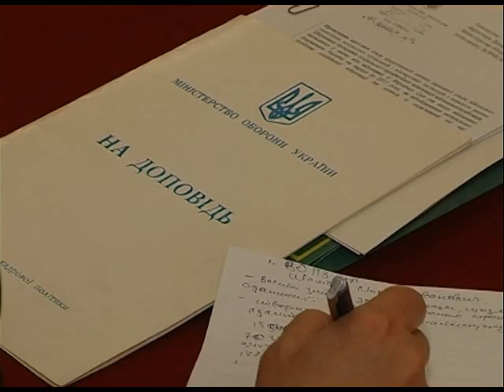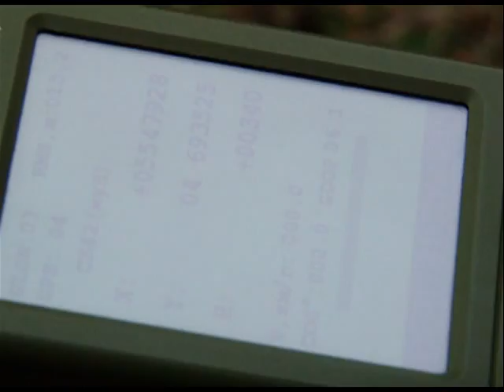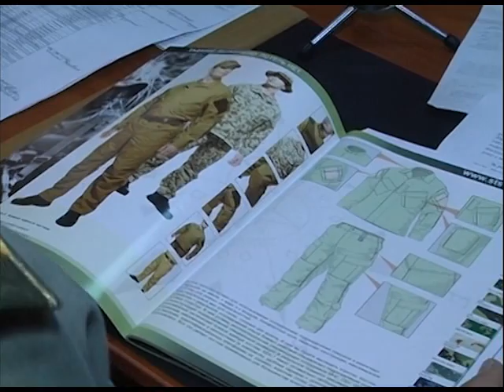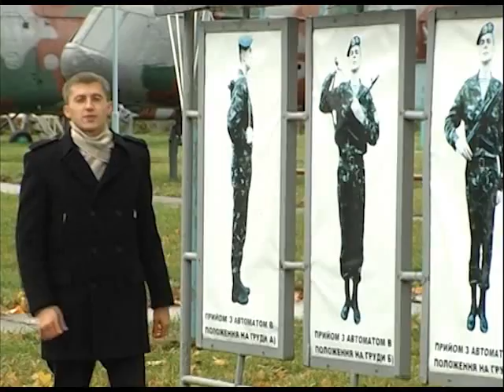Програма "Служу Україні" 01.12.2012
У випуску:
- У Кабінеті Міністрів України відбулася відеоконференція за участю представників Міноборони. Акцентом розмови стали соціальні питання.
- Начальник Генерального штабу Володимир Замана спілкувався з представниками військово-дипломатичного корпусу, акредитованими в Україні.
- Армія скорочується. До 2017 року майже сто тисяч осіб залишать лави ЗС України. Що робити далі тим, хто присвятив своє життя захисту Вітчизни?
- Тема переозброєння для українського війська є пріоритетною. Зразки техніки та зброї розробляють спільно військовослужбовці й науковці. Нині тривають випробування нового снаряду.
- У Військовому інституті Київського національного університету імені Тараса Шевченка завершилась Міжнародна науково-практична конференція «Військова освіта та наука: сьогодення та майбутнє». У ній взяли участь 380 науковців, серед яких провідні професори та  доценти.
- Підтримання безпеки в повітряному просторі є одним з найважливіших аспектів захисту держави. Днями на аеродромі «Бельбек» сили протиповітряної оборони  виконували умовне завдання - перехоплювали ціль та примусово саджали об'єкт у визначеному місці.
- Близько п'ятисот слухачів Національного університету оборони України  вдосконалили свої знання в ході командно-штабних навчань. Було залучено  майже 100 викладачів. Заняття стали логічним продовженням військових маневрів, які проводять Збройні Сили України, зокрема цьогорічних дослідницьких навчань «Перспектива - 2012».
- 36-ій окремій бригаді берегової оборони, що у Перевальному, 9 років. Вона є унікальною. Адже її фахівці здатні виконувати досить широкий спектр завдань. Зокрема, проводити розвідку місцевості, здійснювати розмінування, вести вогонь із багатьох видів зброї, застосовувати різноманітну техніку.
- Військовослужбовці продовжують брати активну участь у вихованні молоді. В рамках проекту «Армія - дітям», у Чернігові вже вчетверте пройшов Міжнародний дитячий музичний фестиваль «Квітка миру». Під супровід симфонічного оркестру Військово-музичного центру Сухопутних військ виступили діти з України, Росії та Німеччини.